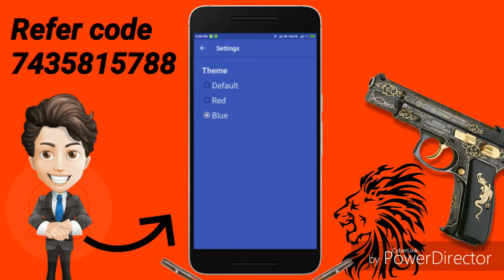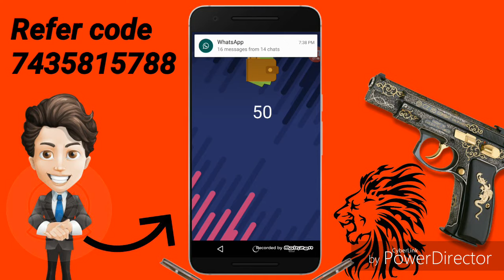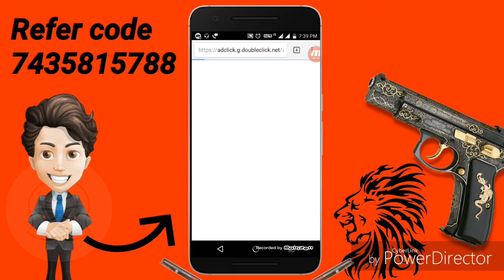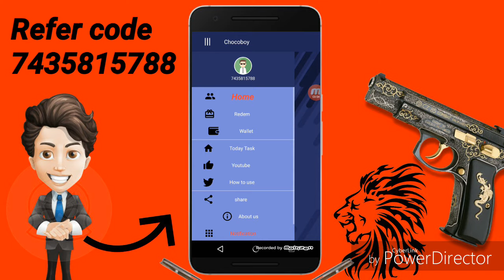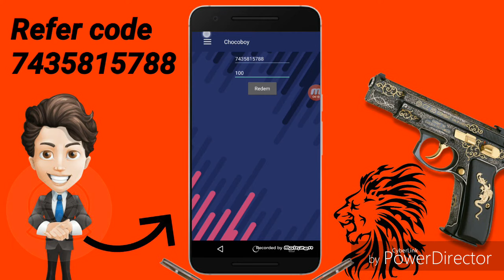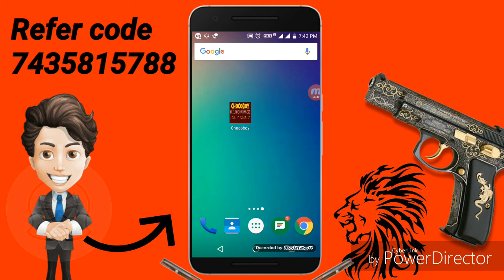CHOCOBOY App Unlimited PAYTM Earning daily free reacharge diwali offer by techguru world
Install the app to follow my photos and videos.

most use tag
4fun app unlimited trick
new 4fun app Trick